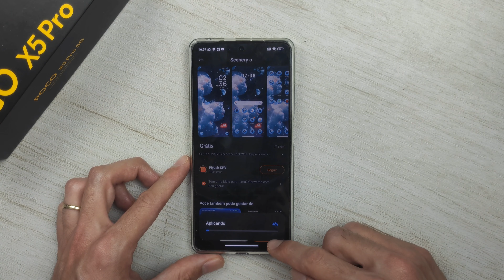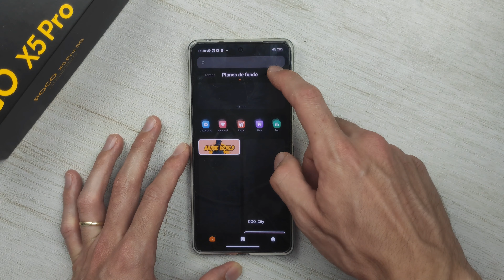Como aplicar um Novo Tema no Xiaomi POCO X5 Pro - Como mudar de Tema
Como aplicar um Novo Tema do POCO X5 Pro